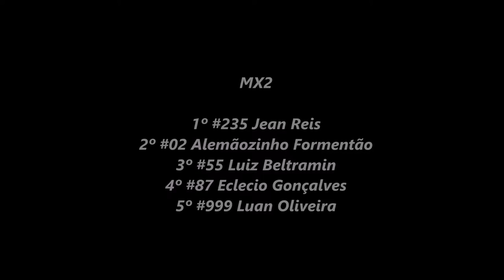MX2 - Sul-mato-grossense de Motocross 2019 - Paraíso das Águas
Paraíso das Águas (MS)

22/09